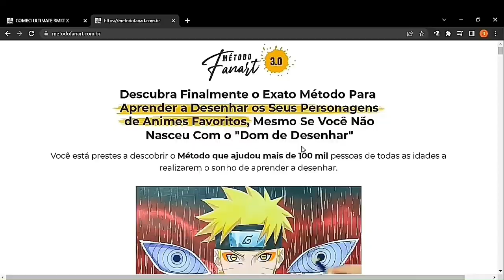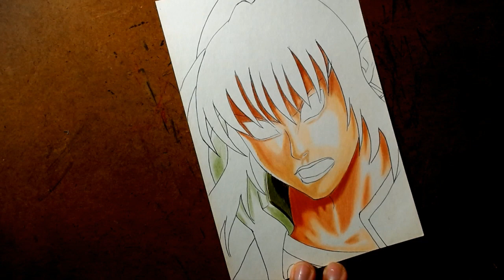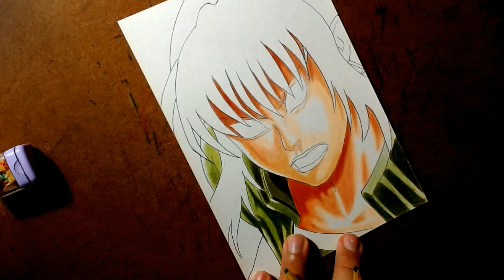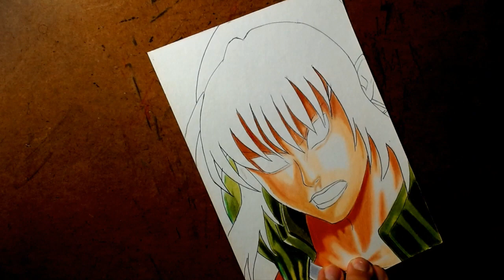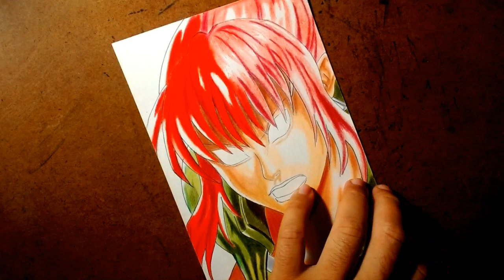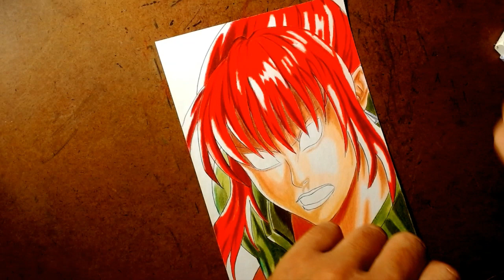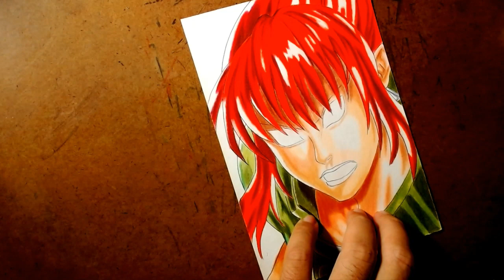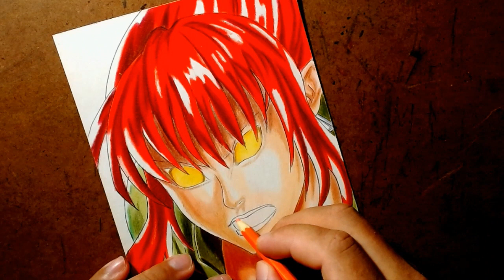coloring leona orochi real time - colorindo em tempo real leona orochi jogo the king of fighters xv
✅Drawing in coloring TANJIRO in rage Epic scene episode 10  | Anime Kimetsu no Yaiba 2 Temp.

✅Drawing Kushina Uzumaki Mais dicas de como pintar seu desenho |(Desenhando e Pintando Mãe do Naruto)

✅drawing in coloring anya forger  Anime |SPY x FAMILY アーニャ フォージャ [スパイファミリー]